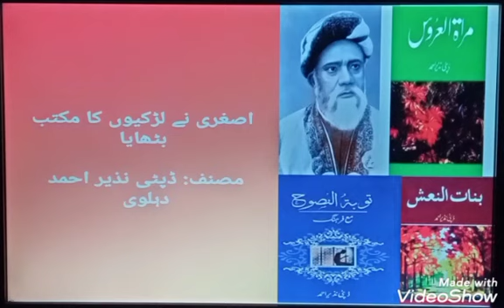Chapter: Asghari ne larkion ka maktab bithaya (Explanation & Q/A)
Grade: 10
Subject: Urdu
Chapter: Asghari ne larkion ka maktab bithaya
Topic: Explanation & Q/A